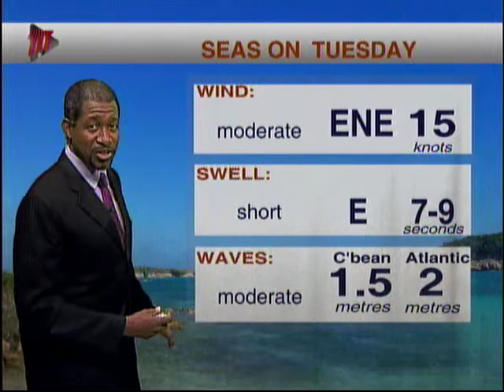Weather Outlook - Monday 21st January 2019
Here's a look at the weather forecast for Monday 21st January 2019